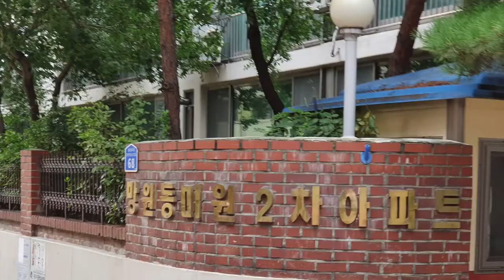(거래완료) 망원동 대박부동산 : 2019.8 망원동 미원2차아파트 25평형 전세 3억3천만원